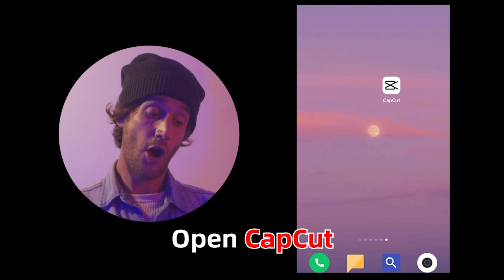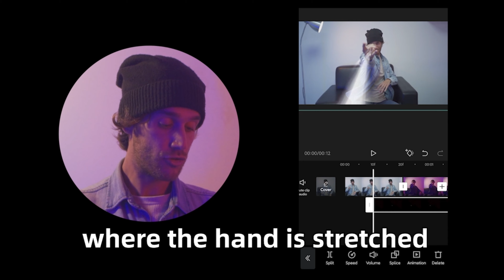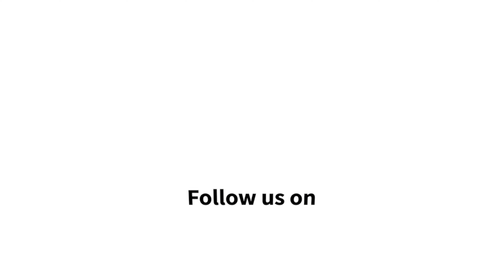Captivate Viewers with CapCut: Mastering the Spider-web Effect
Learn how to create the Spider-web effect with CapCut!

Whether you're creating videos for social media ads, marketing, or have other business purposes, we’ve got you covered. Use CapCut online to create or share video content with your team, and work faster than ever. CapCut desktop supports complex video editing with stable performance and a user-friendly interface. Download the desktop app and start creating your projects. Capture memorable moments and create on the go. Cut, trim, and edit videos with CapCut app to record and celebrate life. Finish editing with ease in just a few minutes and share your work on social media.

About CapCut:
CapCut is a free, easy-to-use, all-in-one video editing tool designed for mobile platforms. It is friendly for editing users of various levels and it contains two modules: editing by yourself and editing with templates. CapCut provides users with a wide range of video editing functions, filters, audio & visual effects while keeping it free of charge and ads-free. Everyone can be a creator by using CapCut.